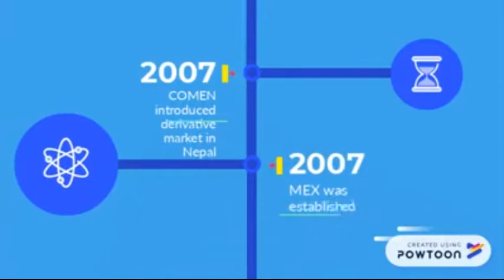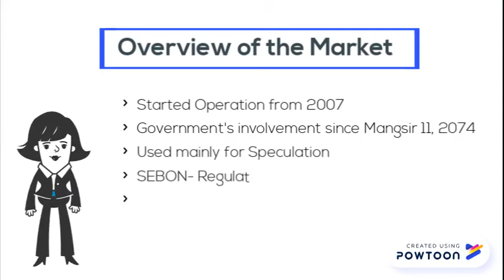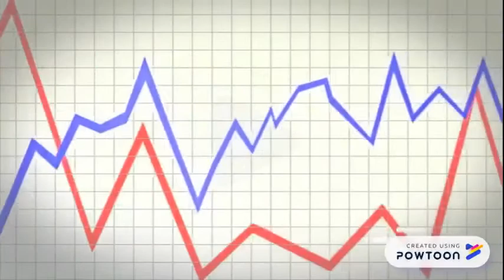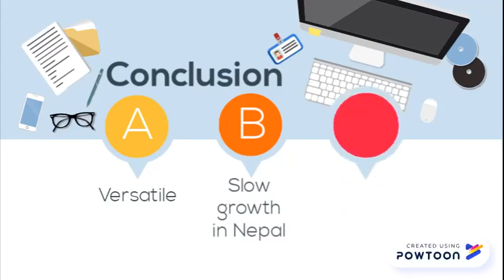Derivative Market in Nepal